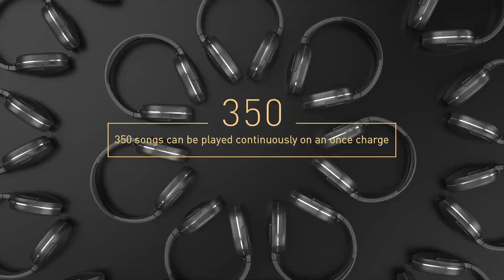2019 new Phone Accessories Encok D02 Wireless Headphone Bluetooth Headphone earphone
bluetooth headphone